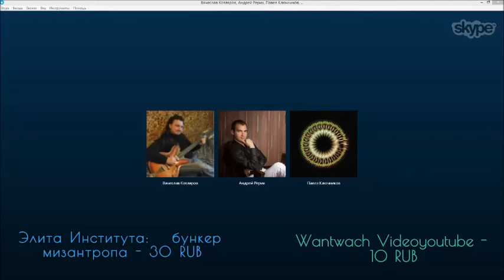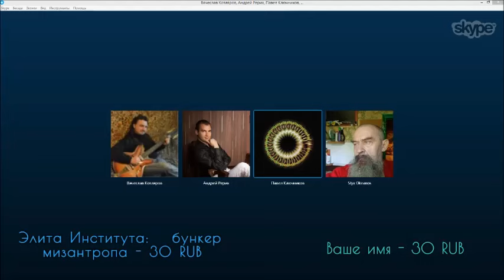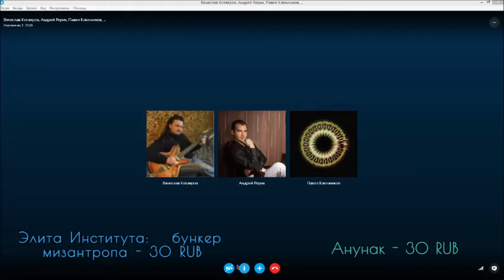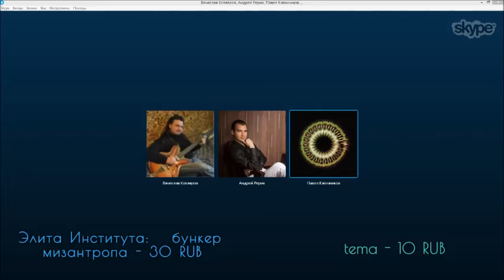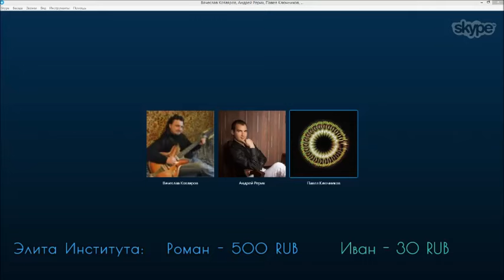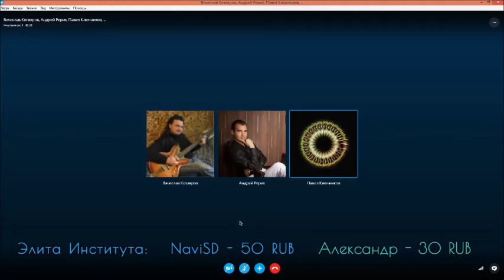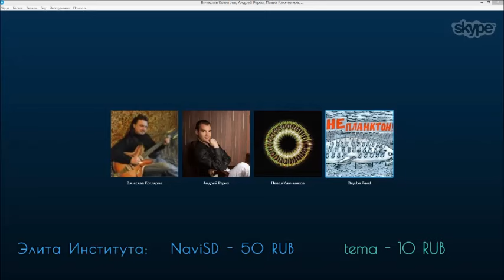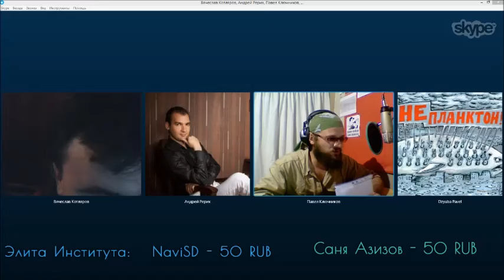«Буквица» Андрей Рерих, Павел Ключников, Вячеслав Котляров.